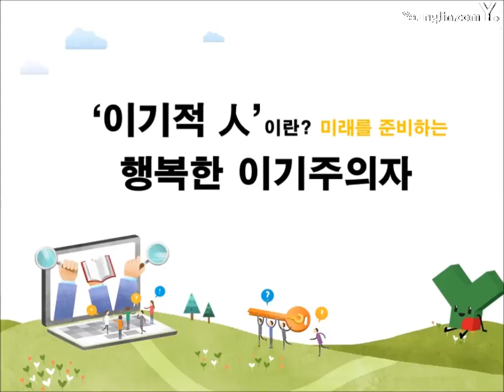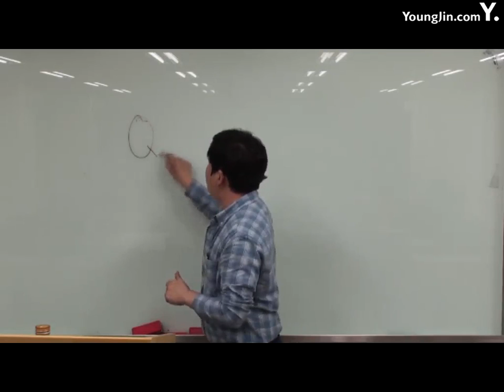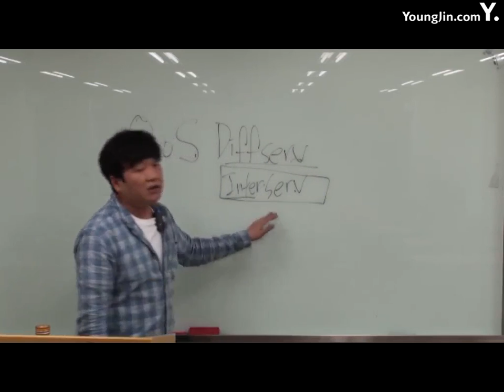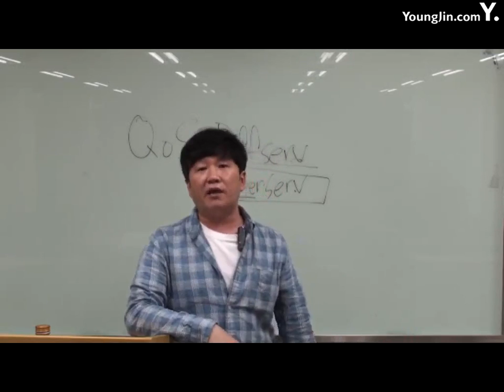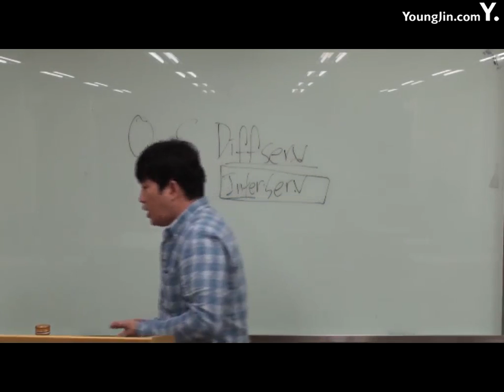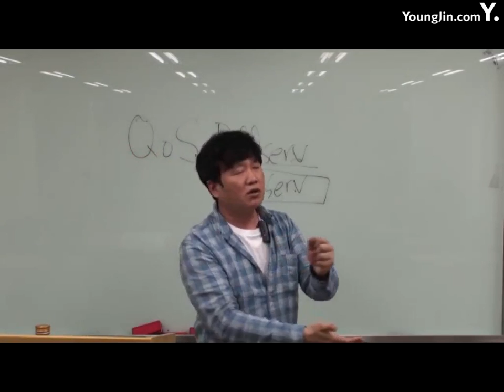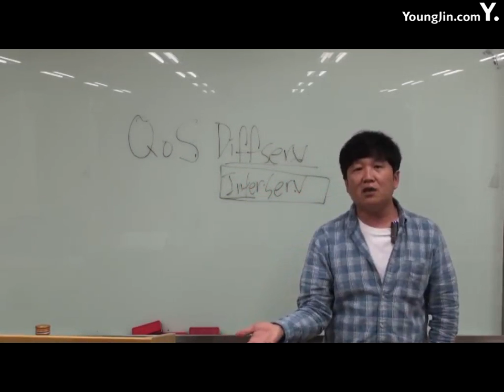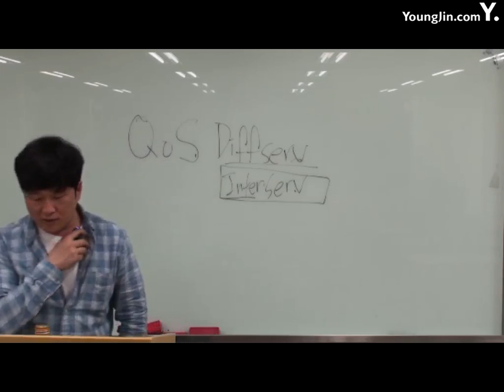3_네트워크보안(1)